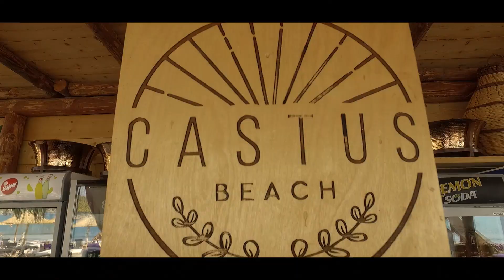Castus Beach Bar | Anavyssos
Very nice beach bar with logical prices.
Located in a beautiful spot and ideal parking facilities.
50χλμ Αθηνων Σουνιου, 19013 Anávissos, Greece

Footage with Dji Inspire 1
Drone Aerial Services
Aerial advertising - Cinematography - Search & Rescue
Events - Presentation of Hotels & Real Estate -
Inspections